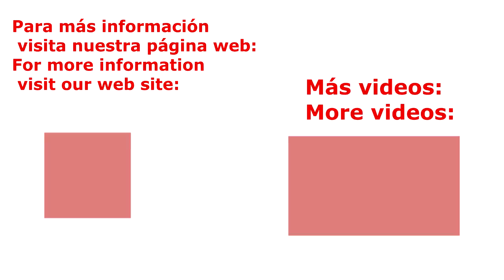B 190 (2) Manga Ovino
Manejo y utilización de la Manga Ovino B-190.
Management and use of the B-190 Sorting gate for Sheep.
Fonctionnement et utilisation de la Couloir pour Ovin B-190.

JAVIER CÁMARA S.L. INDUSTRIAS GANADERAS

Fábrica de Aranda de Duero (Burgos):
 Pol. Allende-Duero , Ctra. Valladolid , parcelas 123-125
 C.P. 09400